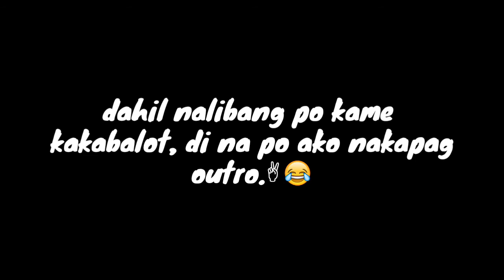cantonese omelette | happy birthday seth